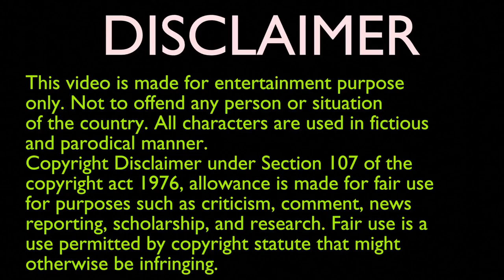Ironman VS Captain America VS Batman VS Flash VS Hulk VS War Machine WHO WINS THE RACE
Welcome to the ultimate bike race featuring some of the most iconic superheroes in the world! Watch as Ironman, Batman, Hulk, War Machine, Flash, and Captain America compete against each other in a thrilling race to the finish line.

Ironman, the genius billionaire with an advanced suit of armor, brings his technological prowess to the track. Batman, the Dark Knight of Gotham, showcases his superior detective skills and gadgets. Hulk, the green giant with superhuman strength, relies on his brute force to power through the race. War Machine, the armored Avenger, uses his military training and arsenal of weapons to gain an edge. Flash, the fastest man alive, zooms around the track with lightning speed. And finally, Captain America, the super soldier with unmatched physical abilities and leadership skills, brings his A-game to the race.

In this video, we not only get to witness these legendary superheroes in action but also get a behind-the-scenes look at how this animation was created using Blender software. Blender is a free and open-source 3D creation software that is widely used in the entertainment industry to create stunning visual effects, animations, and 3D models.

So, sit back, grab some popcorn, and enjoy the excitement of this epic bike race while also learning about the amazing capabilities of Blender software.